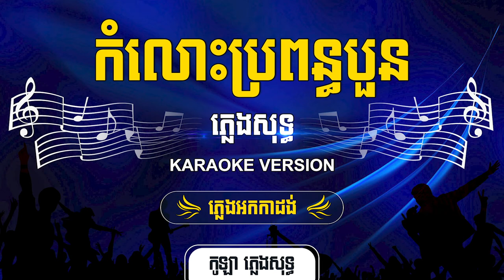កំលោះប្រពន្ធបួន ភ្លេងសុទ្ធ | Komloh P'pun Boun - [by Kula]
🎬 បទ៖ កំលោះប្រពន្ធបួន ភ្លេងសុទ្ធ

សូមអរគុណ!!!

សម្រាប់បងប្អូនដែលចង់ស្តាប់បទចម្រៀងខូវើដែលបកស្រាយឡើងវិញដោយខ្ញុំបាទកូឡា សូមចូលទៅកាន់ឆាណែលខូវើរបស់ខ្ញុំតាមរយ:តំណរខាងក្រោម!!!

Team member:
• Music Creator: Kula
• Graphic Designer: Kimme Kiss
• Videos Editor: Chandara